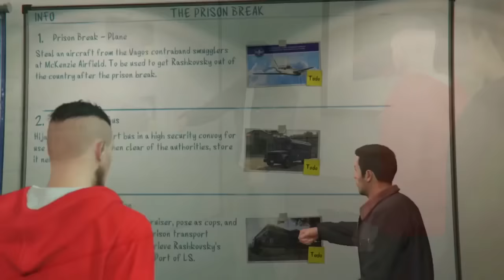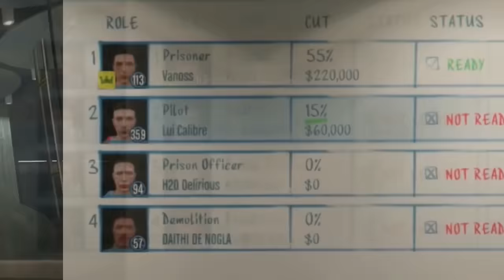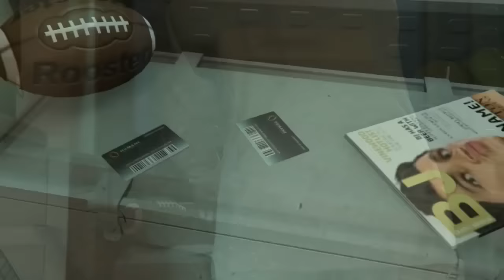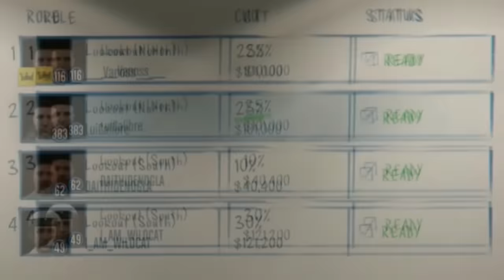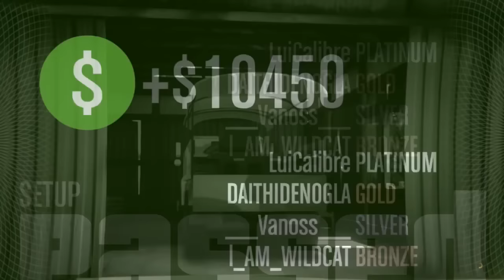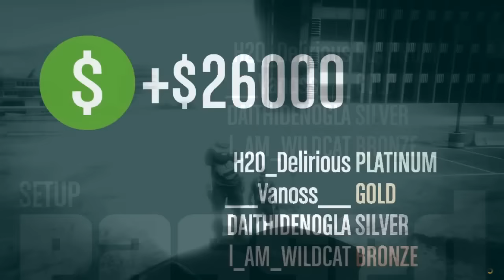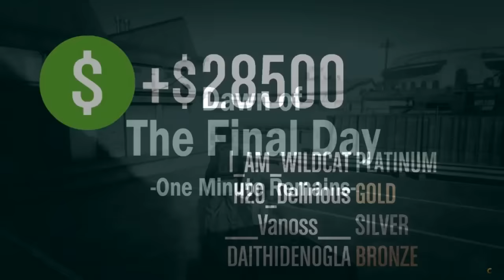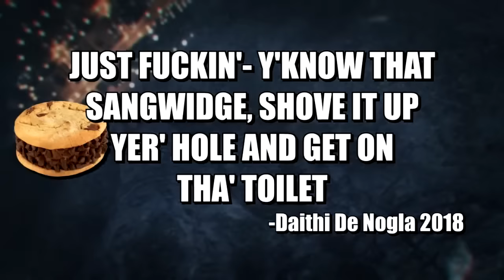VanossGaming GTA 5 - Funny Moments - All Heist Missions (Heists DLC And Doomsday Heists!) (3 Hours!)